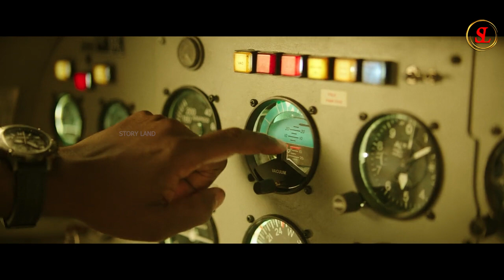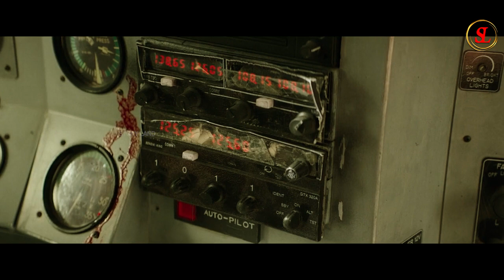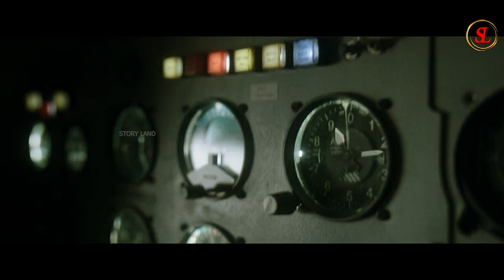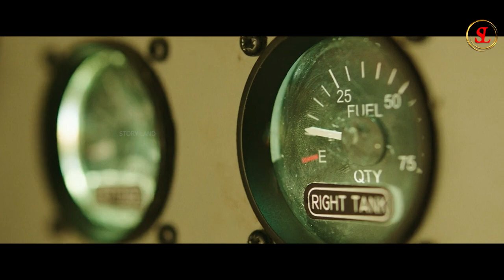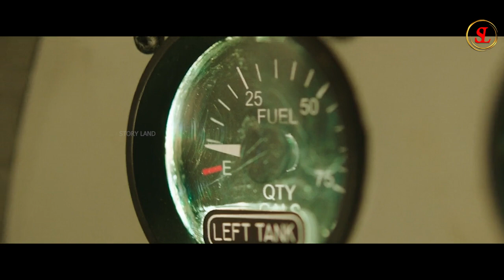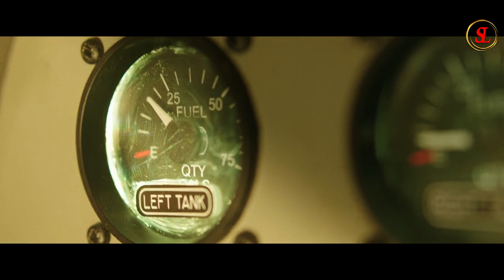ප්ලේන් එකේ තව මගීන් ඉඳිද්දිම පයිලට් මැරුනොත්? | Movie Review Sinhala | STORY LAND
Movie Name
Horizon line (2020)

STORY LAND is a movie review channel. English and other language movie story review in Sinhala.